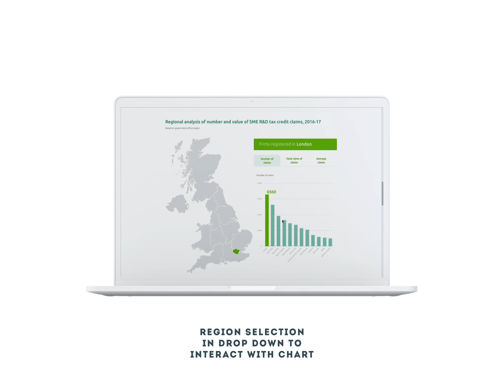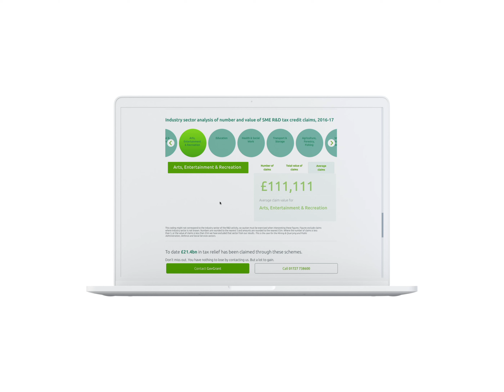HMRC - Desktop [DIGITAL PROJECT]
Chart.js integration & Carousel Integration focusing on Mobile usage for HMRC's new platform for statistic display.